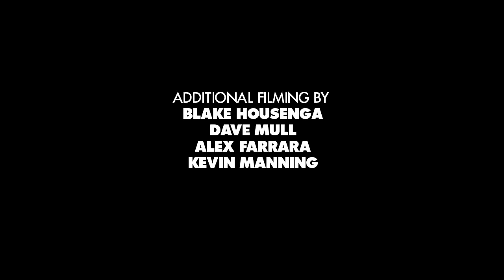Steve Mull's "Toxic Planet" Part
A lot of creative skating lacks an element of danger. Steve Mull’s skating, however, is equal parts inventiveness, spontaneity and straight-up gnar. If you don’t like this part you’re probably afraid of having fun. Power to the Planet!